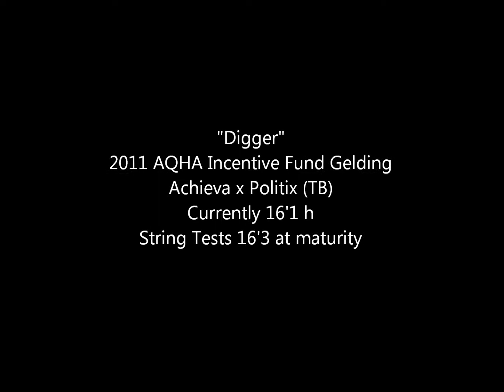Digger sales video 3 27 15